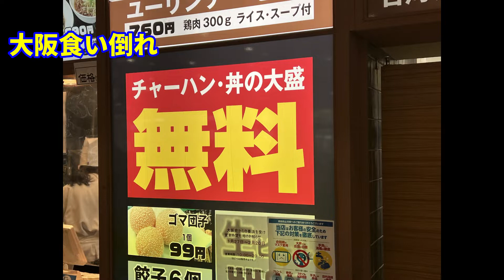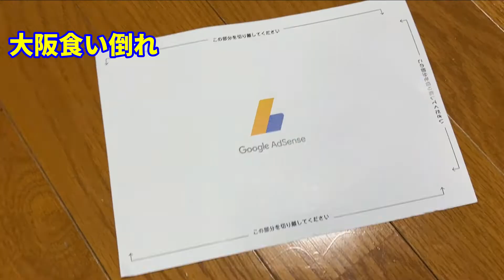【月記】2022年2月 Monthly Diary